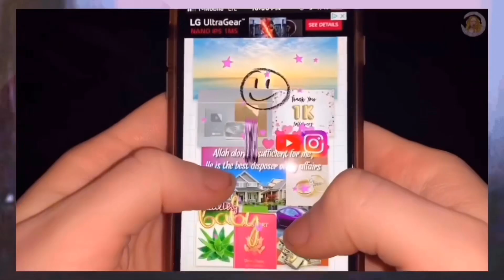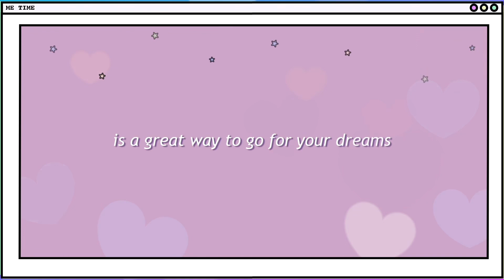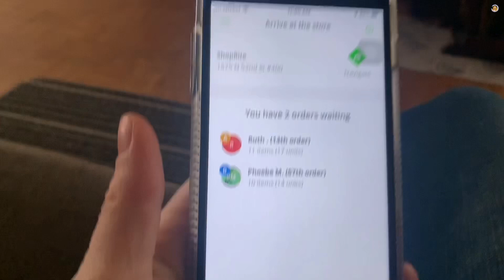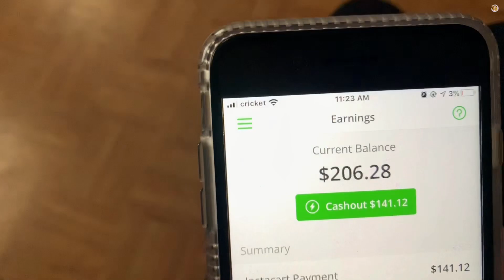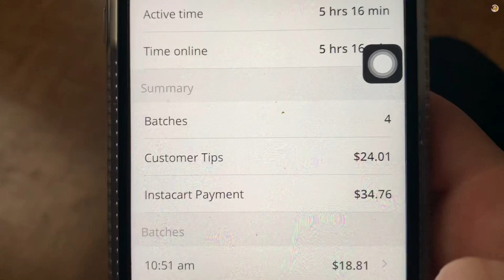INSTACART earnings | 4 batches in 4 hours 2020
INSTACART | EARNINGS | IS INSTACART WORTH IT 2020

WANT TO DRIVE OR SHOP FOR INSTACART?
Sign up with my code!

heyy crew!
in this video, I’m showing you all a little bit of my day shopping for Instacart! watch and see how much my husband and I made in 4 hours!

BACKGROUND🎶
music supplied by by various editing apps